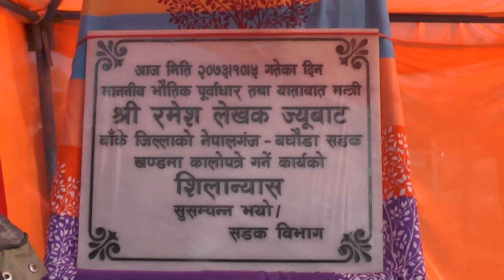कांग्रेस नेता रमेश लेखक मन पराउनेले हेरौं ll Ramesh Lekhak